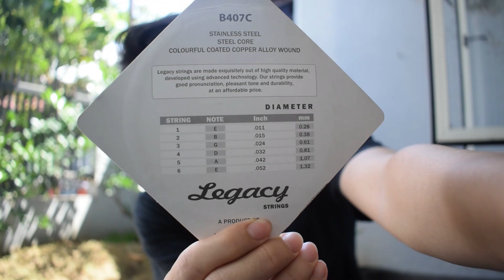SEBAGUS APA SENAR GITAR WARNA WARNI?!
Semoga bermanfaat